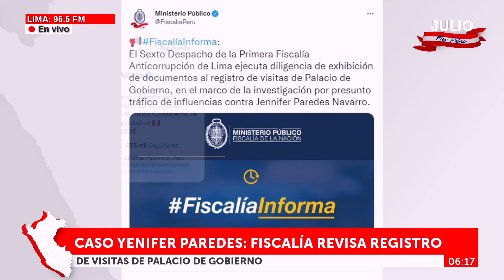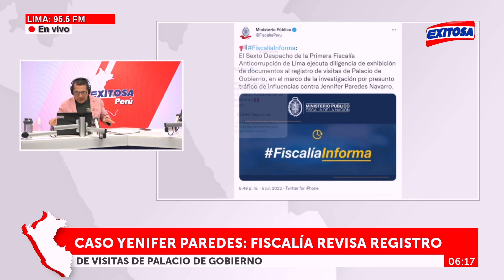🔴🔵Fiscalía revisa registro de visitas de Yenifer Paredes a Palacio de Gobierno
La Primera Fiscalía Anticorrupción de Lima revisó el registro de visitas de Yenifer Paredes al Palacio de Gobierno, en el marco de la investigación por presunto tráfico de influencias.

Exitosa Perú
"La voz de los que no tienen voz"

Corporación Universal